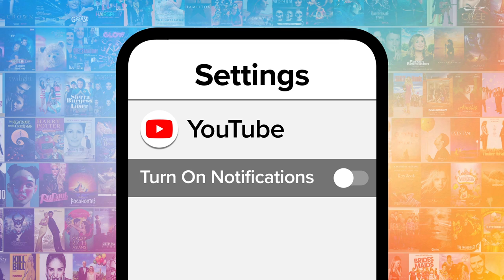Top 20 Best Child Voice Acting Performances in Movies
These child actors breathed life into some of our favorite animated characters. For this list, we’ll be looking at the most remarkable voiceover work pulled off by actors under the age of 16. Our countdown includes "Inside Out," "Moana," "The Lion King," and more! Which of these performances did YOU find the most impressive?